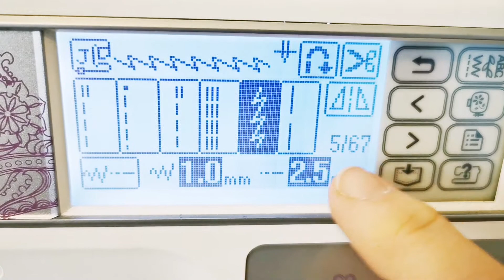Nähmaschine für Anfänger! | - Erwachsene & Kinder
Hey, in diesem Video zeige ich, wie man eine gute Nähmaschine für Anfänger findet.
Die Kindersicherheit liegt in eure Hände ich übernehme nur die Sicherheit für die Kinder im meinen Nekrosen vor Ort.
viele Hersteller produzieren Nähmaschinen für Kinder ab 14 Jahren. Man kann aber früher anfangen wenn man die richtige Unterstützung hat.

ich gehe mit euch durch welche Budget am braucht, was die Maschine für Funktionen haben soll. Auch aber was bei einem  secondhand einkauf wichtig ist.

👍Ich verkaufe keine Nähmaschinen und kriege auch bis jetzt keine Provisionen von einem Hersteller. 💕

Diese Video ist entstanden weil so viele von meine Kunden diese Frage schon sehr sehr sehr häufig gestellt haben. 😅

🦋 Wir nähen uns die Welt, so wie es uns gefällt!🦋